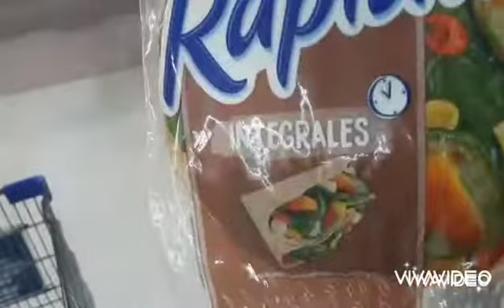mi versión de fajitas vegetarianas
Les dejo mi versión de estas tremendas fajitas vegetarianas son súper ricas saludable altas en proteína vitaminas y minerales y para mí nada que envidiarle a las fajitas de pollo  o carne
en este caso como no tuve tiempo de hacerlas y por eso
estoy usando las fajitas de la marca Bimbo integrales por ahora las que más me gustaron espero les guste

para el relleno queso crema guacamole con palta tomate y limón arroz integral porotos blancos y verduras salteadas berenjena zapallito cebolla y zanahoria condimentados con sal pimienta negra pimentón dulce comino y orégano